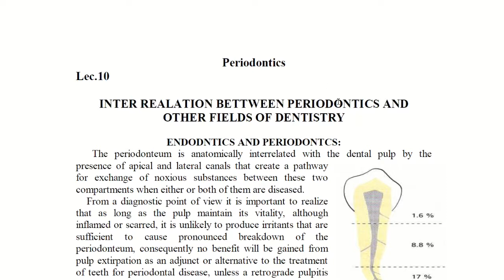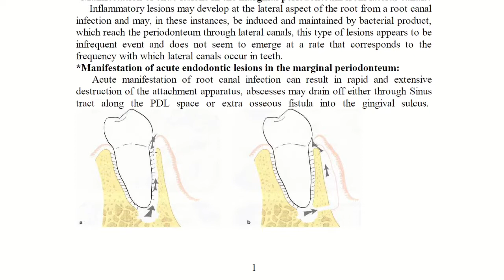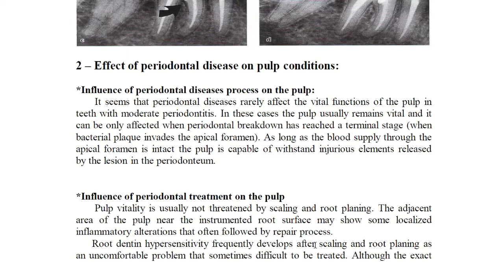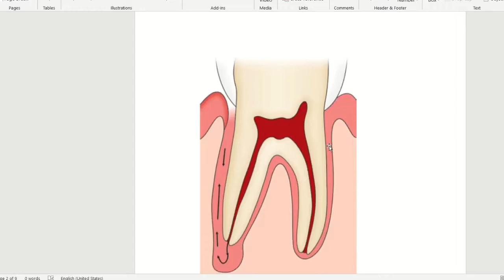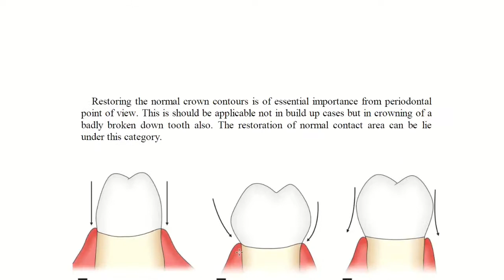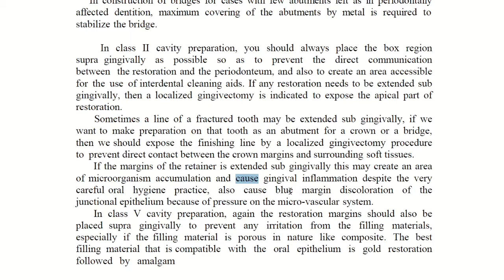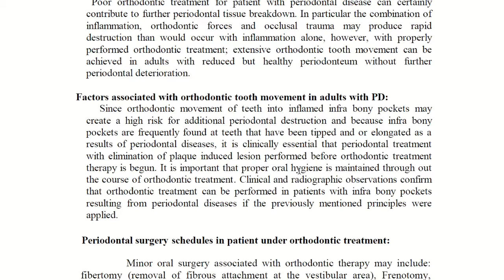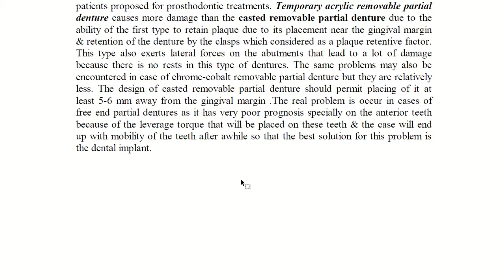Periodontics - Inter Relation Between Periodontics and Other Fields of Dentistry